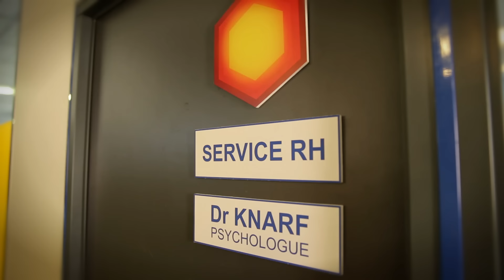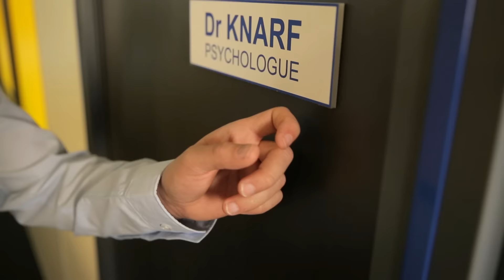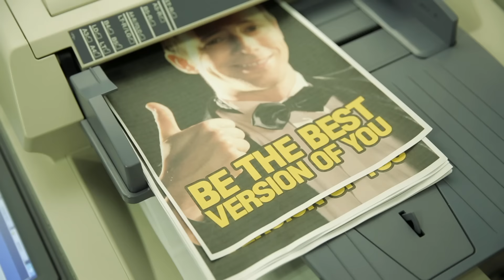TOC TOC - INERNET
Cette description présente une liste de mots décrivant la description de cette liste de mots.

INERNET est une chaîne youtube absurde contenant des vidéos à l’humour absurde et à forte tendance WTF et surtout absurde et WTF et chaîne youtube.

Réalisé par Benjamin Busnel et Matthias Girbig
Écrit par Matthias Girbig, en collaboration avec Benjamin Busnel et Benoit Blanc

Avec Matthias Girbig et Benoit Blanc

Assistante réalisatrice : Aurélie Zemlic
Chef Opératrice : Malory Congoste
Stagiaire Image : Louis Vatbled
Régisseur : Basile Lebret
Ingénieur du son : François-Xavier Couillard
Accessoiriste : Anne-Clémentine Fleury et Françoise Martel
Styliste : Elise Leliard
Maquilleuse : Mityl Brimeur

Montage : Benjamin Busnel

Producteur : Lorenzo Benedetti
Productrice exécutive : Vanessa Brias
Directrice de production : Clémence Deverre
Chef de projet : Matthieu Marot

Administratrice de production : Gaëlle Hoba
Assistant de production : Eloi Nourry
Stagiaire de production : Joseph Dupont-Moreau
Chargée de post-production : Chloé Pischedda
Assistante de post-production : Laurane Jolly
Assistant de post-production : Djimili Dimou

Moyens techniques de tournage : Studio Bagel Productions / Canal+

Un GRO MERCI à Groland & aux Monty Pythons !